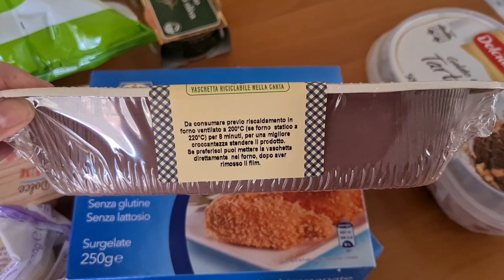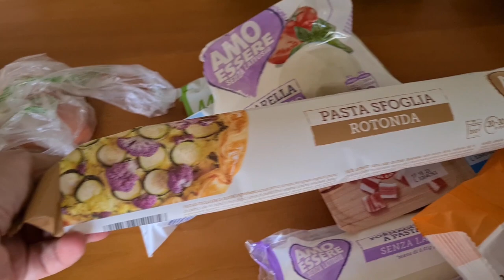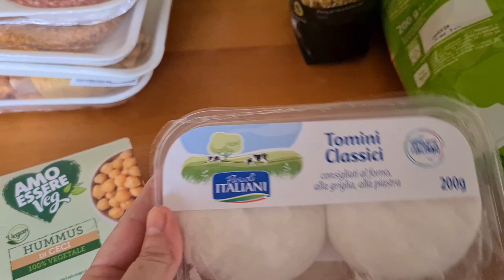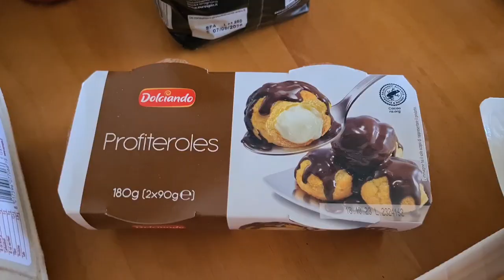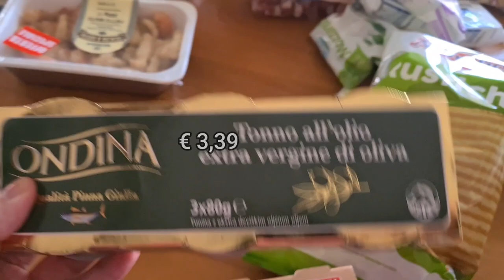EUROSPIN : SVUOTA LA SPESA E PRANZETTO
TEMU CON COUPON OMAGGIO  SCARICA APP DA QUI O FAI IL PRIMO ORDINE
SE SCARICHI TEMU DAL MIO LINK AVRAI 100 EURO IN COUPON E UN BUONO SCONTO DEL 50%

IL MIO FORNO A MICROONDE WHIRLPOOL

LA MIA FRIGGITRICE AD ARIA ARIETE :
ROSSA COME LA MIA O PANNA , IN OFFERTA A 104 EURO
NERA IN SUPER OFFERTA A 88,98 EURO

Grazie per essere qui in mia compagnia ! Fammi sapere se il video ti è piaciuto con un like e un commento.
Ti piacciono i miei contenuti e vuoi sostenermi così potrò migliorare sempre di più il canale ?
Puoi farlo in vari modi :

💕 puoi offrirmi un caffè al mese, abbonandoti al canale
💕Puoi acquistare su YESSTYLE , sempre passando dal mio link personale.

❣️LA MIA VETRINA SU AMAZON DOVE RAGGRUPPO TUTTO QUELLO ( O QUASI) CHE VI MOSTRO NEI MIEI VIDEO

              🌟🌟ATTENZIONE, RISPARMIA CON GLI ACQUISTI ONLINE :🌟🌟
🌟 Se ti iscrivi al sito BERUBY ottieni un cashback dai tuoi negozi online preferiti , registrati tramite il mio

💟LETSINSTYLE ACCESSORI PER CAPELLI E BIJOUX SUPER LOW COST VENDUTI IN PACCHI MULTIPLI
Periodo di validità: 31/7/2023 0:00:00 - 31/1/2024 23:59:59
※ Disponibile per tutti i prodotti nel negozio online.

💟 HIME SAMA LED MASK   Maschera a led per la fototerapia

       Inserite  GLITTERSOUL1

EDITING : KINEMASTER PRO - CANVA PRO

💕 SIGLE  by Kinemaster pro
Altre musiche di Kinemaster pro